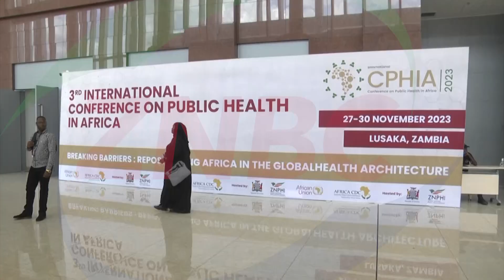MASEBO BILATERALS PKG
By Sharon Siame

Health Minister SYLVIA MASEBO has requested US Centre for Disease Control and Prevention to help Zambia in strengthening the analysis and utilization of data systems for HIV, Tuberculosis and other diseases.

Ms. MASEBO says information is being collected using different platforms but that there is need for the data to be subjected to critical analysis.